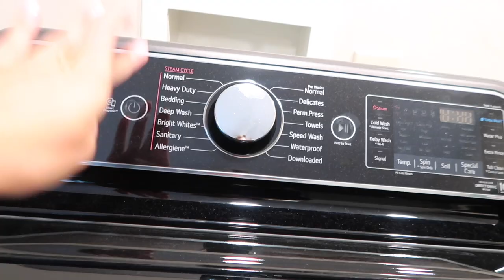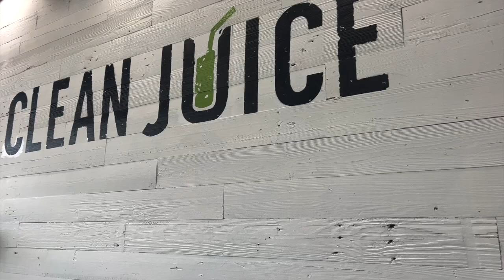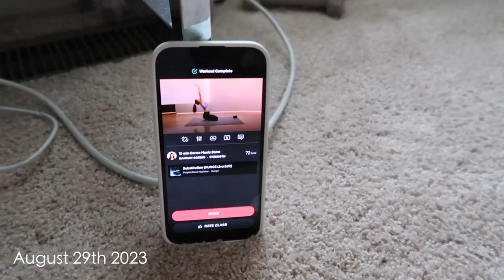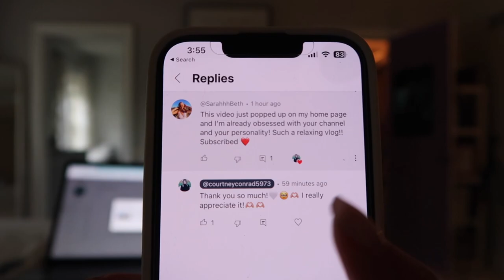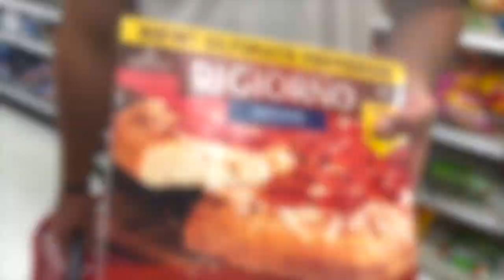First Week of Classes Senior Year\\ West Chester University💜💛